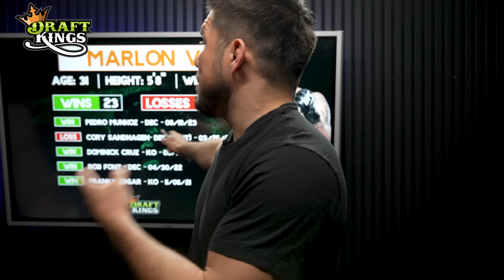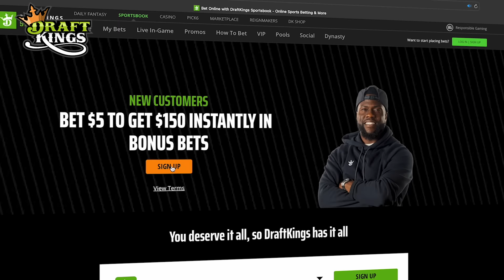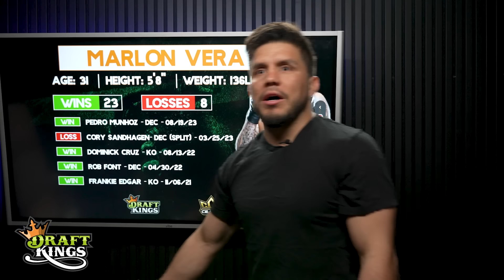Keys to the Underdog: How Chito Vera can win at UFC 299!!!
Don’t miss out on all the action this week at DraftKings!  Download the DraftKings app today!

Dive deep into the underdog mindset with Olympic gold medalist and UFC champion Henry Cejudo as he unveils the keys to victory for Marlon "Chito" Vera at UFC 299 in Miami, when he fights the current UFC champion Sean O'Malley. Cejudo shares invaluable insights, strategies, and the winning formula that could propel Chito to triumph in the octagon. Don't miss out on this exclusive breakdown of the underdog's path to success in one of the most anticipated fights of the year! 🔑🥋

[3.5%/bold] Please Gamble Responsibly. (WV).
[1.5%] 21+ (18+ KY/NH/WY). Physically present in AZ/CO/CT/IL/IN/IA/KS/KY/LA(select parishes)/MA/MD/MI/NJ/NY/OH/PA/TN/VA/WV/WY only. Void in ONT/OR/NH. Eligibility restrictions apply. On behalf of Boot Hill Casino & Resort (KS).Bet $5 Get $150: Valid 1 per new customer. Min. $5 deposit. Min. $5 bet. $150 issued in bonus bets. No Sweat: Opt in req. 1 No Sweat token issued per day. SGP/SGPx bets only. 3+ legs req. Max. wagering limits apply. Must use funds from cash balance. Must select token BEFORE placing bet. Bet must lose after applying Token. Paid as one Bonus Bet based on amount of losing bet. Tokens expire at start of the last game each day when offered. No Sweat cannot be used to redeem Bet $5 Get $150 offer. Rewarded bonus bets expire 7 days (168 hours) after being awarded. Bonus bets must be wagered 1x and stake is not included in winnings. Ends 12/18/23 at 11:59 PM ET.